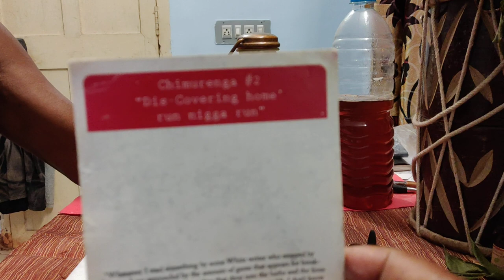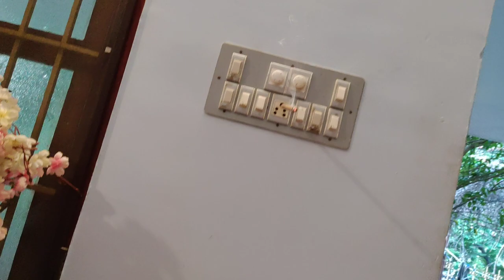May 2024 update on de Healing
DeBrother gives yet another update on his 4 month healing regime

Crypto Currency /BitCoin CONTRIBUTIONS:
722fce22-5e9f-42fc-a378-2da90f5d267a